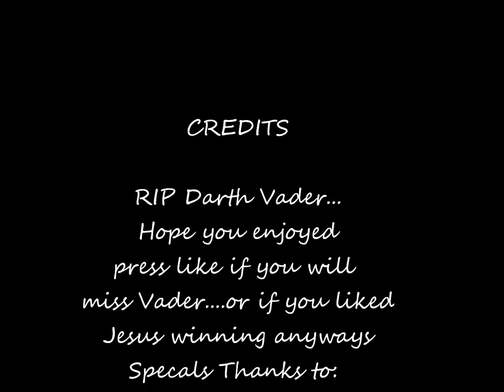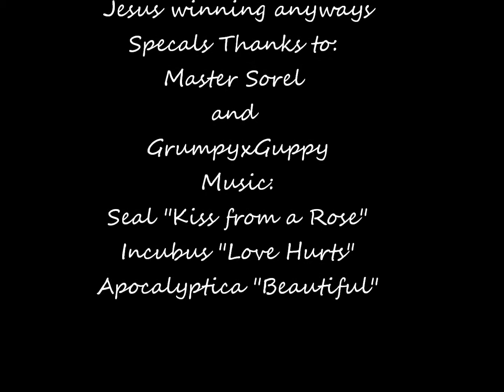Soul Calibur 4: Vader vs Jesus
epic battle between Darth Vader Lord of the Sith vs Jesus. Lord of everything. epic showdown. Music: 'Kiss from a Rose' Seal. 'Love Hurts' Incubus. 'Beautiful' Apocalytica...I CLAIM NOTHING